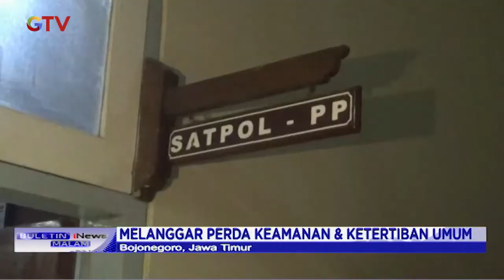Petugas Gelar Razia Penyakit Masyarakat, 2 Pasangan di Luar Nikah Terjaring - BIM 07/08